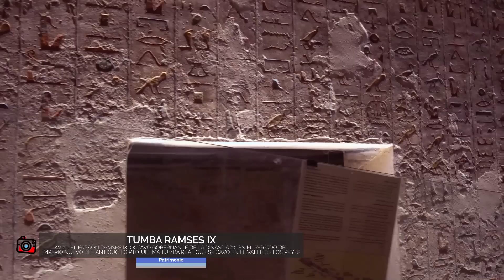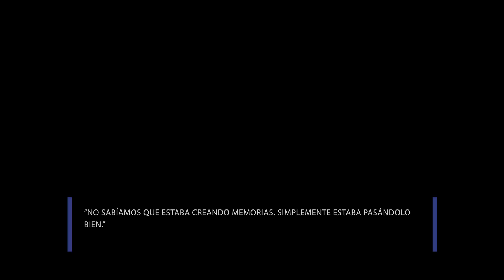Egipto: Valle de los Reyes y Templo de Hatshepsut| @elfedearias estuvo aqui! Capítulo #9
#9 - Acompáñame a conocer las fastuosas tumbas reales faraónicas del Valle de los Reyes, en Luxor.
Y perdámonos en los profundos pasillos, en busca las ultimas moradas, donde casi todos los faraones del Nuevo Imperio egipcio fueron enterrados en cavidades ocultas, cavadas en la montaña., admirando los muros tallados y pintados con los relatos del Libro de los muertos.
Luego, vayamos al Valle de las Reinas, para conocer el fabuloso Templo Funerario de Hatsepsut. La faraóna rebelde, cuestionada y hasta casi borrada de la historia.

Contenido
00:00 Los Colosos de Memnón
00:19 El Valle de los Reyes, la gran necrópolis.
00:25 Tumba de Merenptah
02:17 Tumba de Ramses IX
04:14 Tumba de Ramses IV